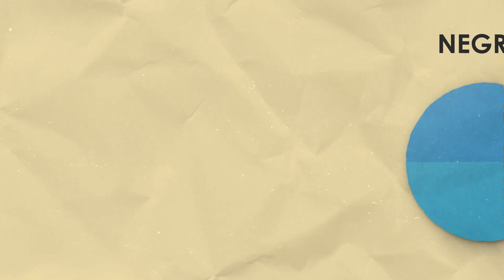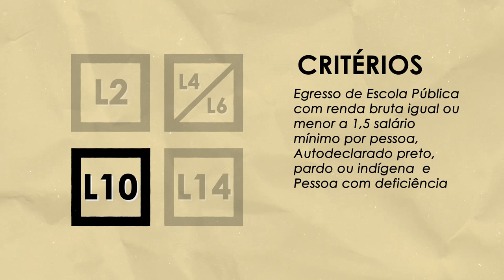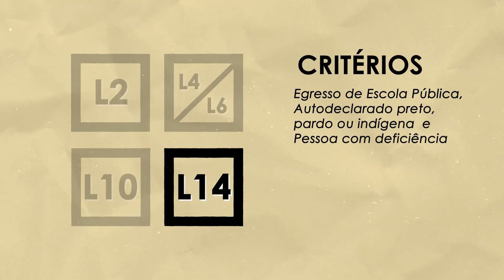3 - Cotas para pessoa autodeclarada preta, parda ou indígena!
Leia o Edital.  Ele é o documento oficial!

Cotas na UFRGS

Faça a escolha certa!

Créditos Roteiro:
Carolina Ritter
Cristiane M. Mendonca
Denise Jardim
Hodo Figueiredo
Irma Bueno
Patricia Azevedo
Silvia Kist

Direção de arte e animação:
Arthur Reis
Bruno Ribeiro

Narração:
Tatiane Sbardelotto

Coordenação:
Caio Ramos
Gabriela Perry
Marlise Bock

SEAD, NAPEAD, UAB

Atendimento presencial: segunda a sexta-feira, das 09-17h. (Endereço: Av. Paulo Gama 110, Anexo I da Reitoria, no mesmo prédio da Ouvidoria).